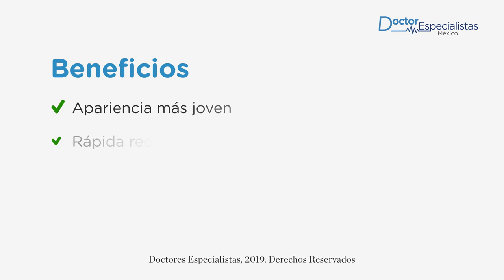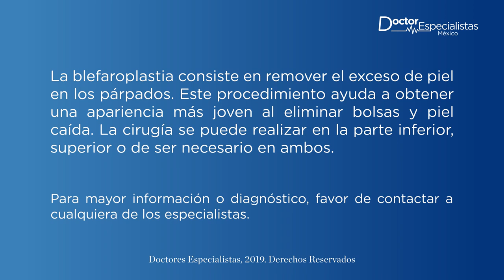Agenda una valoración para una blefaroplastía en Querétaro - Doctores Especialistas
Solicita una consulta con el mejor cirujano plástico de Querétaro para una cirugía de párpados, procedimiento estético que ayuda a obtener una apariencia más joven.